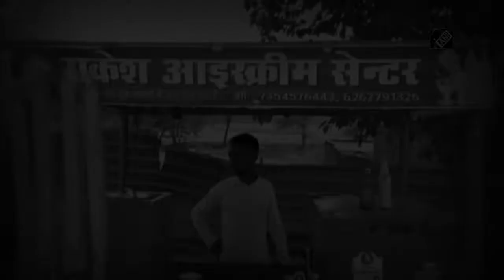Para athlete Sachin Sahu : आर्थिक तंगी से जूझ रहे खिलाड़ी की दर्द भरी दास्तां || IPK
मध्य प्रदेश के रीवा के रहने वाले सचिन साहू नेशनल लेवल के पैरा चैंपियन हैं. लेकिन आर्थिक तंगी ने उनके पैरों को जकड़ लिया है. पैसों की कमी के चलते वो खेल से तो दूर हैं ही. साथ ही ये शानदार खिलाड़ी ठेला लगाकर आइस्क्रीम बेचने को भी मजबूर है.

Sachin Sahu, a resident of Rewa, Madhya Pradesh, is a national level para champion. But financial constraints have gripped his feet. Due to lack of money, he is away from the game. Along with this, this brilliant player is also forced to sell ice cream by handcarting.